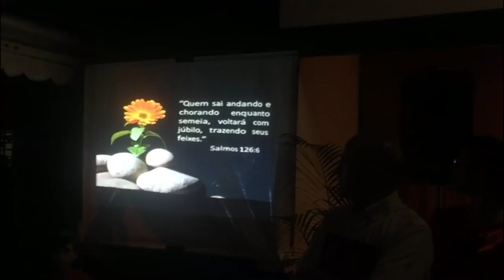Festa Missionária 2016 (3)